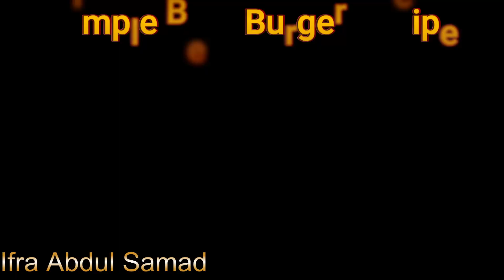Simple and Super Tasty Beef Burger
Simple Beef Burger Recipe

Ingredients

1 kg Beef qeema (mince)
1/2 tbs pisa zeera(cumin powder)
1/2 tbs Namak(salt)
1 tsp pisa garam masala
1 tsp Kali mirch(black pepper)
1/2 tbs kuti lal mirch(red chilli crushed)
1/2 tbs dried Parsley / Coriander
1 tbs maida(all purpose flour)
1/2 tbs lehsan adrak(ginger garlic) paste
1/2 tbs Worcestershire sauce

put patty in freezer for half hour

Preparing Beef Burger Sauce

3 tbs tomato ketchup
4 tbs Mayonnaise
1/2 tsp kuti lal mirch(red chilli crushed)
1/2 tsp Mustard paste

Grease the pan with cooking oil
fry beef patty

Burger buns
Salad Patta